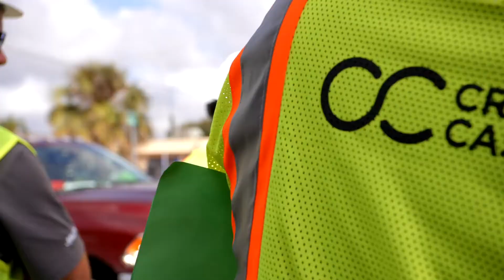Chamber Innovators - Crown Castle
Chamber Innovators - Crown Castle - How to Lead in the World of 5G.  Jillian Hegedus and Mark Guillen, Crown Castle